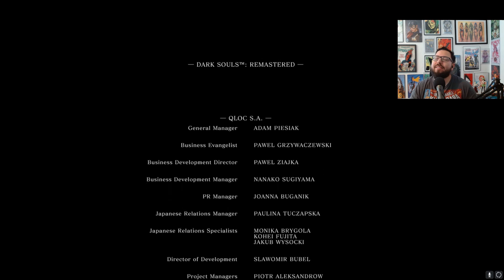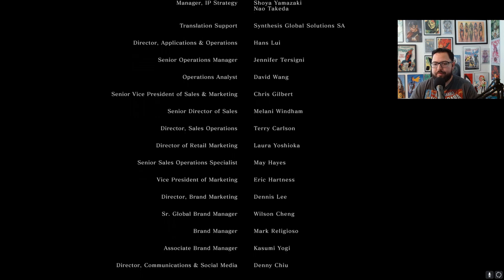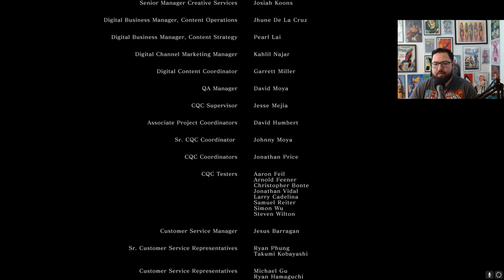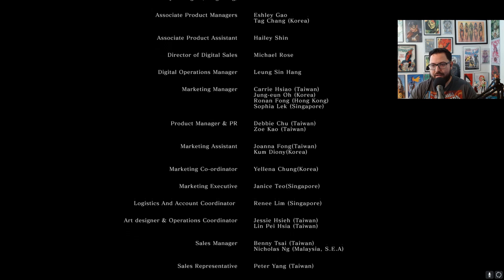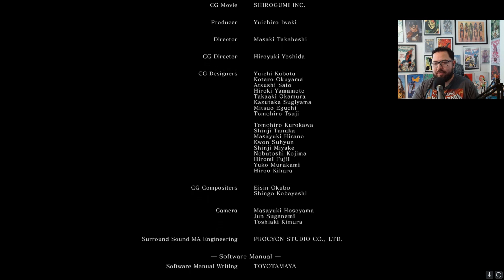Steven vs. Gwyn, Lord of Cinder | Souls Sunday Episode 16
🔥🏰 Brace yourself for an epic finale as Steven from The Village Geeks takes on the ultimate challenge in Dark Souls Remastered—the showdown with Gwyn, Lord of Cinder! 🏰🔥

After traversing the treacherous Kiln of the First Flame, overcoming the fierce Black Knights, and enduring the heart-pounding tension of the endgame, Steven finally faces the mighty Gwyn. Known for his relentless speed and devastating sword strikes, this final boss battle promises to be a nail-biting clash of skill and endurance. ⚔️🔥

Will Steven’s honed reflexes, parrying skills, and sheer determination be enough to dethrone the once mighty Lord of Sunlight? Or will he be consumed by the very flames that threaten to plunge the world into darkness? 🌑🔥

Experience the climactic end to this epic journey, filled with gripping battles, strategic combat, and the weight of the final decision that will shape the fate of the world.

Credits:
Thumbnail Art: Gilbert Ramos
Produced: Gilbert Ramos